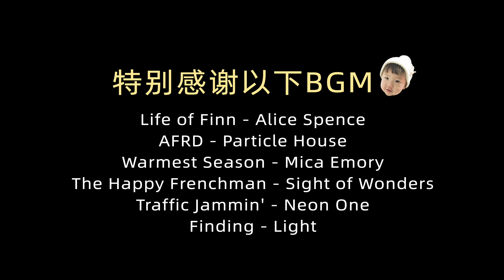【Anna智贤】 【智贤家今日美食】三文鱼盖饭，金导这三文鱼料理做的相当可以呀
今天终于让姥爷发现转盘有问题了^-^! 🎶我是來自中國的朝鮮族小博主【Anna智賢】，在這裡將分享我們熱愛美食並且很有愛的一家，喜歡我就趕快訂閱起來吧~